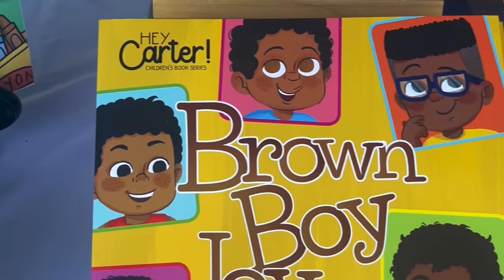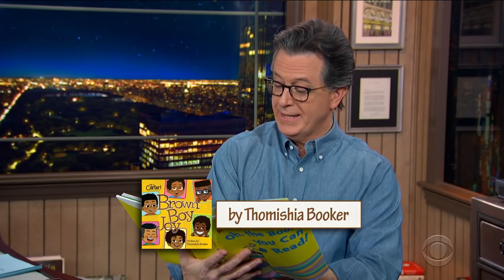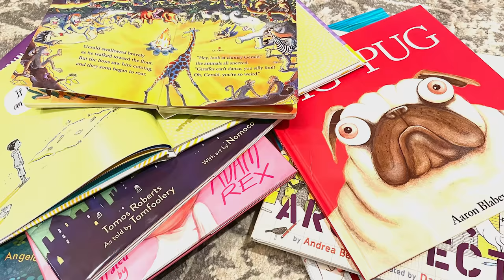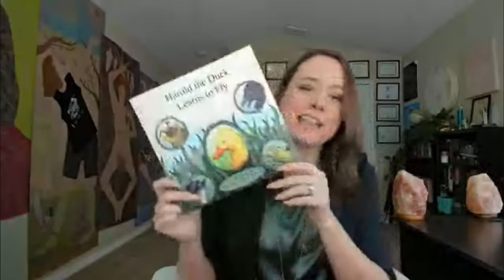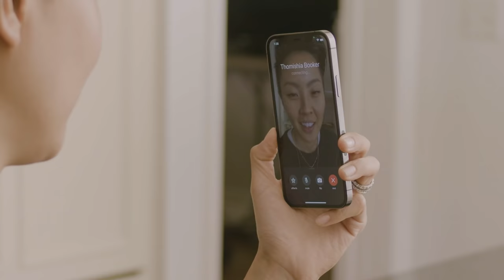Whipping Up the Right Words (Ep. 2)｜Kristen Kish x Upwork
After selecting a talented independent illustrator in episode one, Kristen meets with acclaimed freelance writers to find her perfect co-pilot for the writing of her culinary journal. Learn more about what makes these authors click and find out who she chooses right here.

Interested in freelancing on Upwork?

Hiring talent?